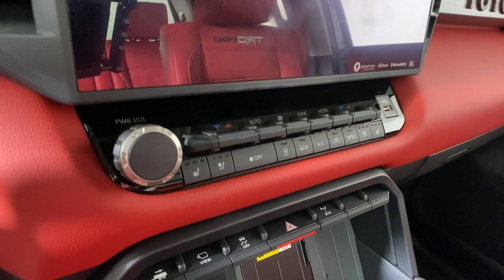2023 Toyota Tundra Hybrid Easton, Allentown, Bethlehem, Phillipsburg and Stroudsburg PA T57153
Magnetic Gray Metallic New 2023 Toyota Tundra Hybrid TRD Pro available in Easton, Pennsylvania at Koch Toyota. Servicing the Allentown, Bethlehem, Phillipsburg and Stroudsburg PA area.

Koch Toyota
3816 Hecktown Rd

Magnetic Gray Metallic 2023 Toyota Tundra Hybrid TRD Pro 4WD 10-Speed Automatic 3.4L V6 3.4L V6.brbrRecent Arrival!